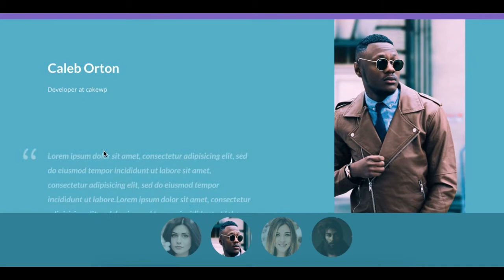Anything Slider 1.5 - Divi Plugin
Anything Slider 1.5 update. Improved on slide animations.